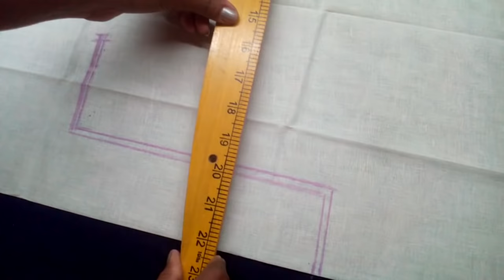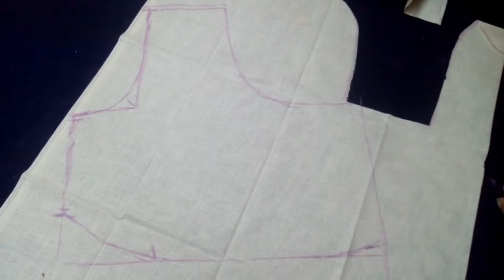BLOUSE Cutting in Tamil, DIY with Old Saree Blouse Measurements, beginners classes